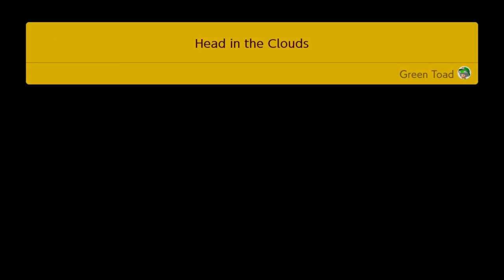The Controller Switches Hands : Mario Maker 2 Episode 5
Swappin the controller because we both suck.